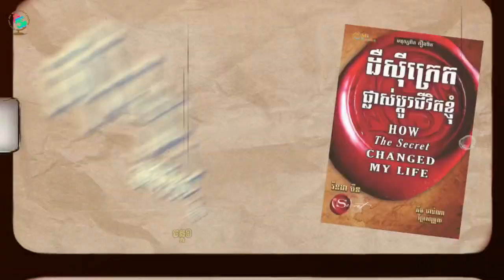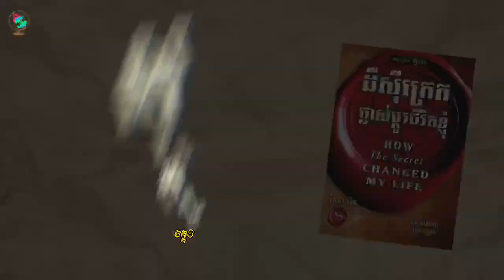អានសង្ខេបសៀវភៅ || ដឺស៊ីក្រេតផ្លាស់ប្តូរជីវិតខ្ញុំ || វគ្គទី១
អាថ៌កំបាំងដ៏ធំធេងនៃជីវិត គឺច្បាប់នៃការស្រូបទាញ ដែលមានន័យថា របស់ដូចគ្នា នឹង ស្រូបទាញចូលមករកគ្នា ។ សុំ ជឿ ទទួល ជំហានដ៏សាមញ្ញទាំងបីនេះ ជាជំហាន សម្រាប់សាងបង្កើតអ្វីដែលអ្នកចង់បាន ។